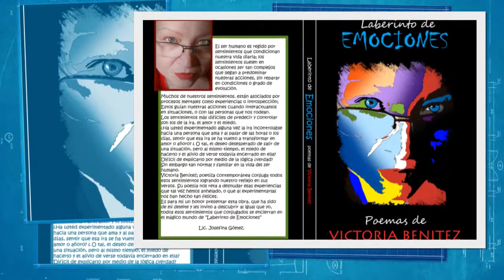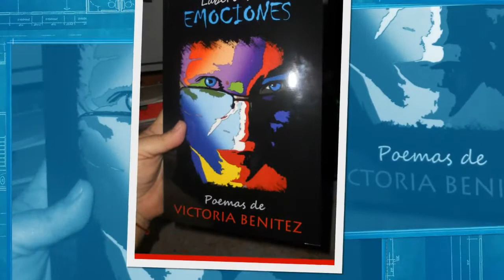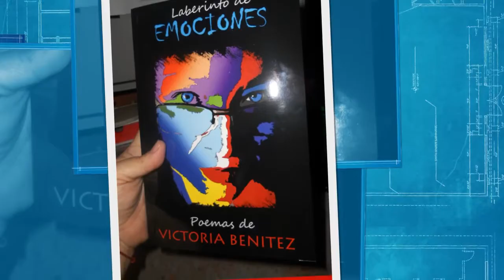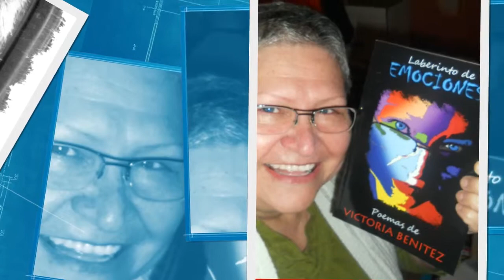LABERINTO DE EMOCIONES, Poemas de Victoria Benitez